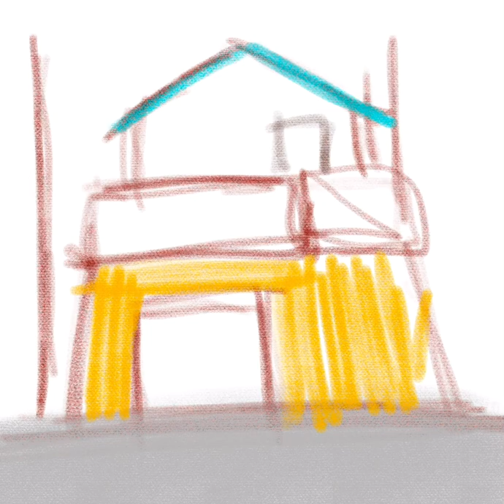DIGITAL ILLUSTRATION [PAINTING FACTORY]